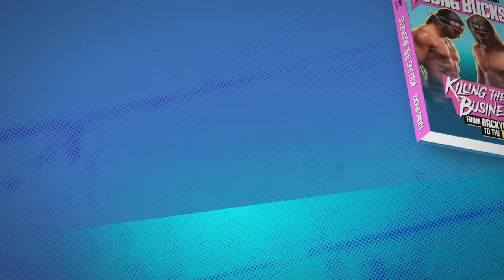AEW Dark Episode 71 1/19/21